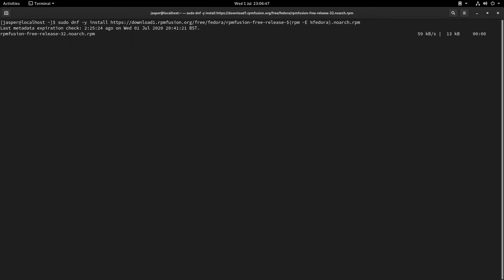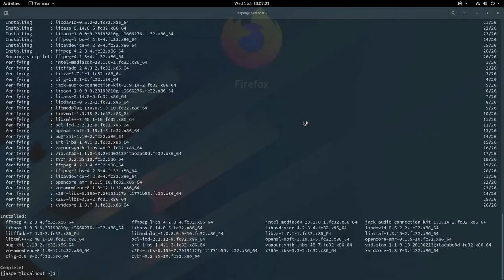Fixing Netflix Error F7355 on Fedora / installing ffmpeg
In this video I demonstrate how to install ffmpeg on Fedora 32 Workstation.

The Commands I ran were:
sudo dnf -y install -E %fedora).noarch.rpm
sudo dnf -y install ffmpeg

To reverse the process:
sudo dnf -y remove rpmfusion-free-release-32-1.noarch
sudo dnf -y remove ffmpeg